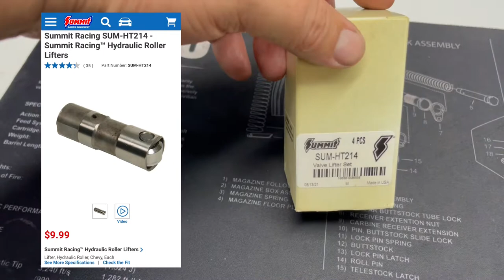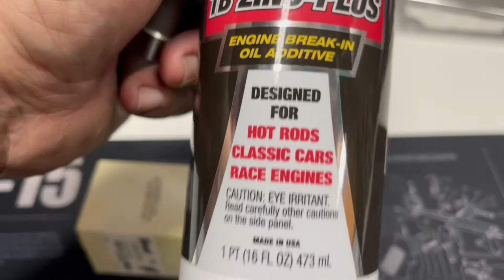LS Motor Lifter Soak and Intake Valley Cover Installation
DIY - How to do a LS Motor Lifter Soak and Intake Valley Cover Installation on a LS LS1 LS2 LS3 LS6 LS7 LSX LQ4 LQ9 lm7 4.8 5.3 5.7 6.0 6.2

LS rebuild series

parts used:

Summit Racing™ Hydraulic Roller Lifters
Summit Racing™ hydraulic roller lifters are designed with two things in mind: High quality and affordability. We think you'll be happy with the results. These lifters are made to fit your OEM hydraulic roller camshaft engine with no modifications

ENGINE BREAK-IN OIL ADDITIVE - TB ZINC PLUS
Protects camshaft lifters and valve train during break-in period of motor. Excellent for flat tappet camshafts during break-in or as an additive to any motor oil to prevent premature wear. Exclusive blend of extreme pressure additives

Royal Purple High Performance Synthetic Motor Oil exceeds the toughest industry standards providing  increase in valve train wear protection and greater resistance to oil oxidation*

A-Premium LS Gen 3 Valley Cover Plate Kit with Gasket Compatible with GM LSX LS1 LM7 LR4 LQ4 LS6 L59 LQ9 LM4 L33 Chevy GMC Silverado Sierra SUV

Not Your Average Joe's Garage